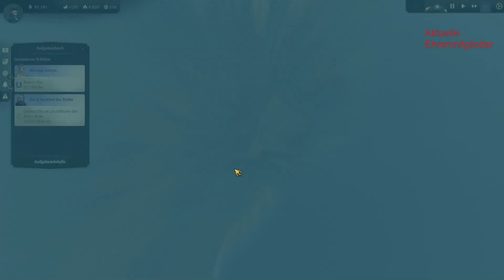Anno 1800 //025/ Die Passage/ Gesunkene Schätze/ Botanica / Paläste der Macht [GER]